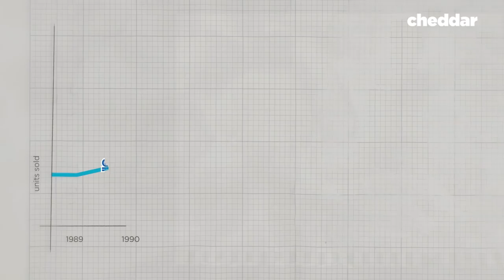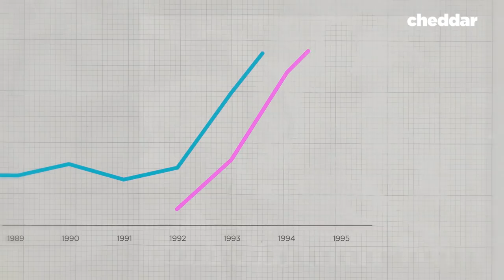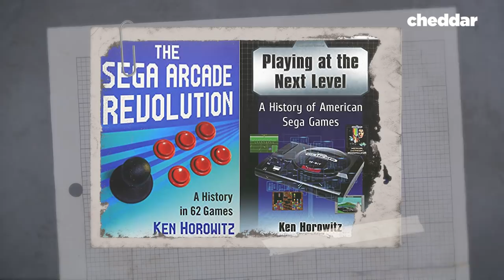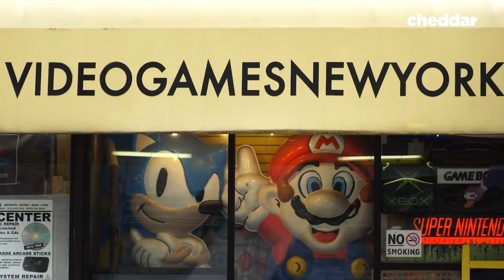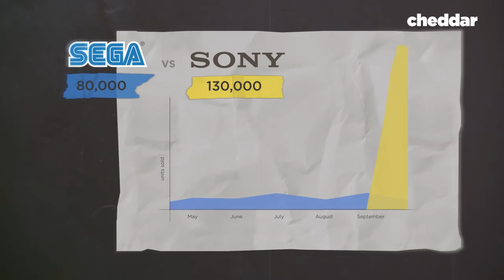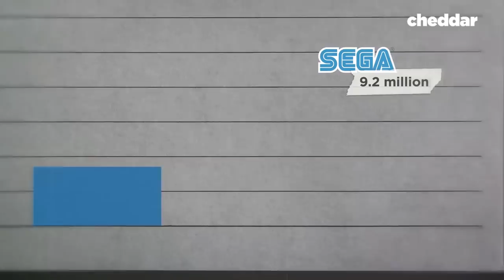How One Decision Ruined Sega - Cheddar Examines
The early release of Sega Saturn was meant to be an advantage, but instead, it allowed Sony Playstation to take the lead in America's video game market.